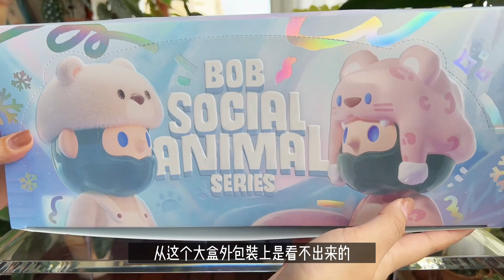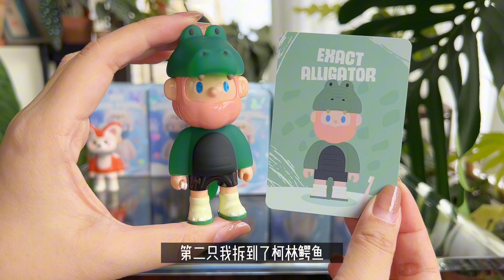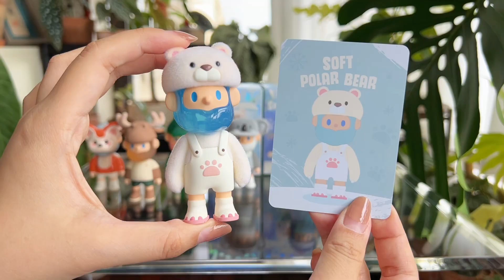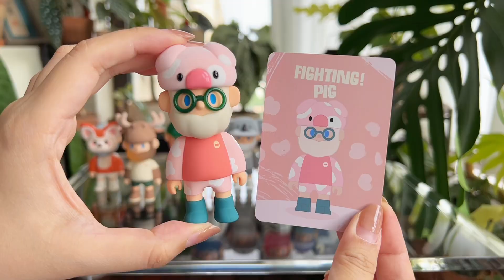【拆盲盒】BOB盲盒又放大招了？动物公民系列来啦